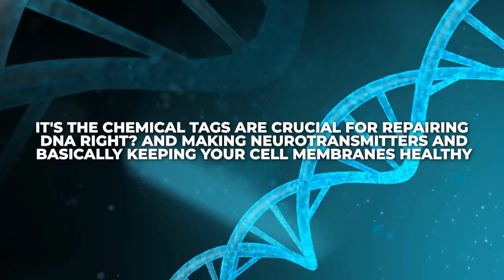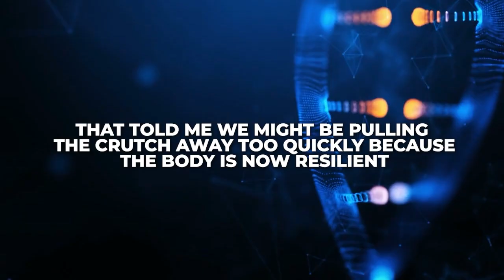Too Much NAD???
We’ve all been told “more is better”—more vitamins, more water, more supplements. In the longevity world, it’s NAD. But what happens when you push NAD too high for too long?

In this episode of The Mitochondria Code, Katie Harris shares a real case study of a patient with long COVID who was overloaded with NAD. Instead of energy and clarity, she ended up with worse fatigue, mast cell activation, and inflammation.

You’ll learn:
⚡ Why excess NAD can backfire on your energy system
⚡ The connection between NAD, methylation, and cell membrane repair
⚡ How to taper NAD safely while supporting your body with B vitamins, phosphatidylcholine, plasmalogens, and antioxidants
⚡ Why balance—NOT overload—is the real key to longevity

If you’ve been using NAD, NMN, or NR supplements, this is a must-watch before you double down.

*Welcome to the official YouTube channel of The Mitochondria Code: Unlocking the Science of Energy, Aging and Vitality, where we dive deep into the world of alternative health practices that hold the potential to revolutionize the way we think about wellness and longevity.*

Led by Catie Harris, nurse practitioner and founder of Philly Wellness Center, this channel dives deep into cutting-edge, research-backed alternative therapies that have the power to transform how we age, heal, and thrive. From bioidentical hormone therapy and exosome treatments to PEMF, red light therapy, and mitochondrial support, we explore the science behind cellular rejuvenation and lasting vitality.

Our mission is to illuminate the lesser-known—but incredibly powerful—pathways to health optimization. Whether you're battling fatigue, chronic illness, or simply want to age with energy and intention, you'll find real talk, expert interviews, patient stories, and detailed breakdowns of breakthrough therapies.

➡️ Our content is carefully curated to include detailed explanations, patient testimonials, and expert interviews, providing a comprehensive look at each therapy's potential benefits and mechanisms. Whether you're seeking to understand how bioidentical hormones can transform your health, curious about the latest advancements in regenerative therapy, or interested in the science behind PEMF and red light treatments, you'll find valuable information here.

In addition to informative videos, we share Catie's journey and the stories of those who have experienced firsthand the transformative effects of alternative health practices. Our goal is to create a community of informed individuals passionate about exploring and advocating for innovative health solutions.

📍 834 South St., Philadelphia, PA, United States, Pennsylvania